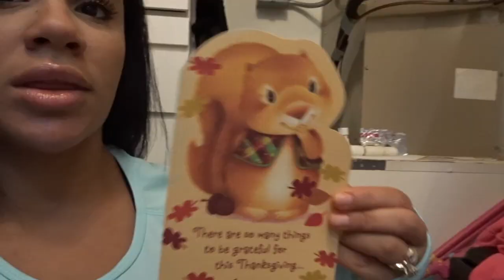Telling Our Kids We’re Pregnant